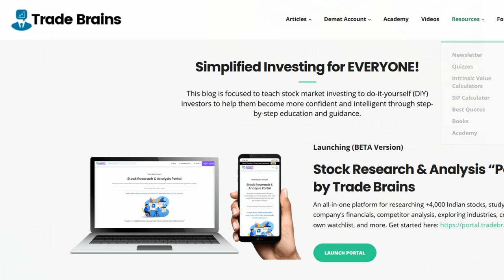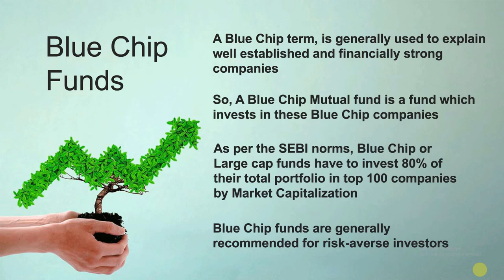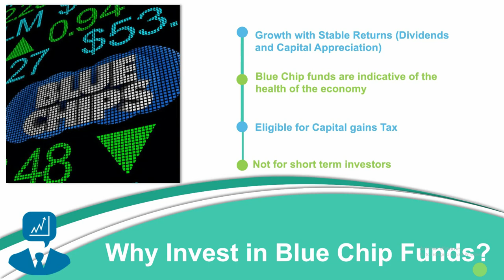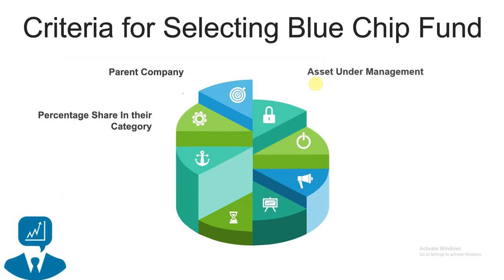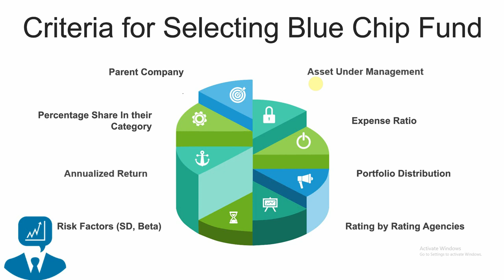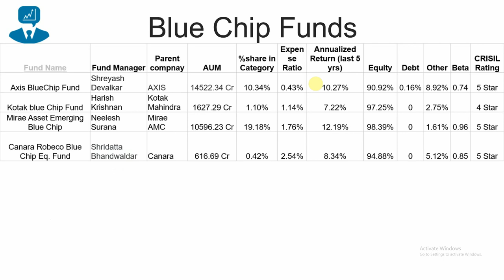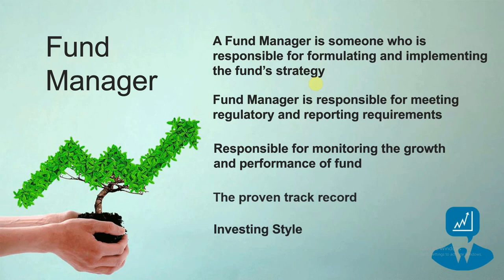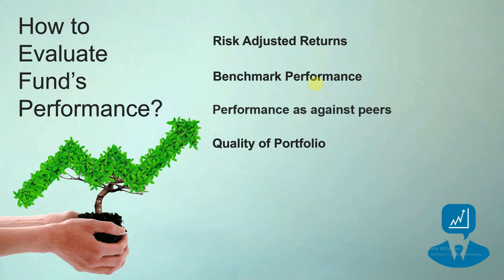Best Blue-Chip Mutual Funds - How to Pick the Right Fund?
In this video, we discussed the best blue-chip mutual funds in India. Here, we covered what are blue-chip mutual funds, criteria for selecting right blue chip mutual funds, how to check fund performance, expense ration the importance of fund manager, and more.